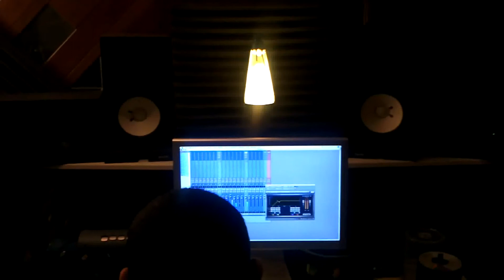EASE IN THE STUDIO RECORDIN (MY BITCH) (2).wmv